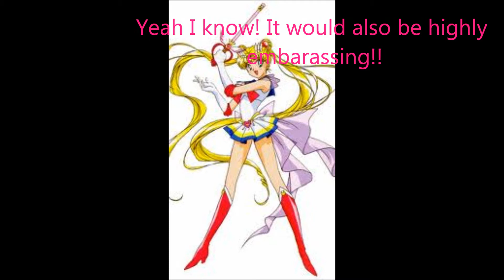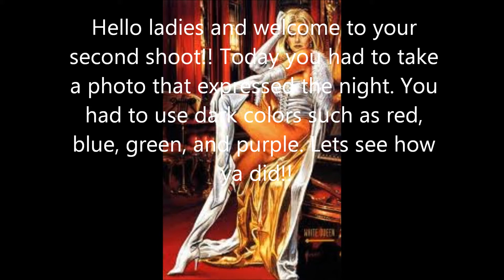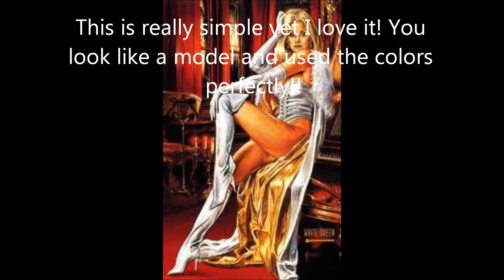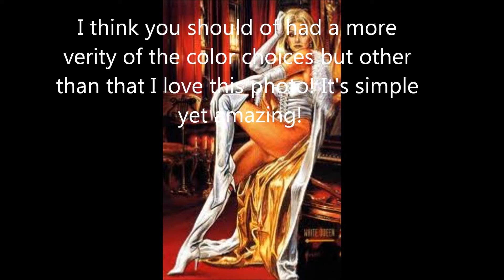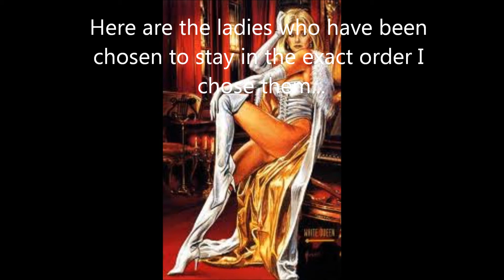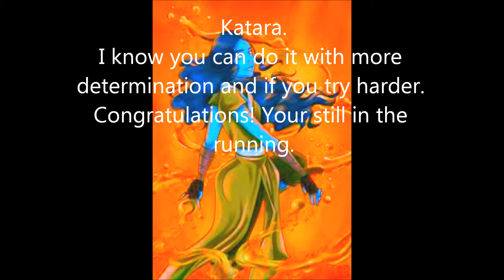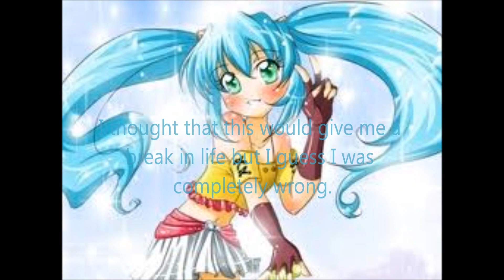Anime's Next Top Model Cycle 1 Episode 2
Before you watch this keep in mind that I DO NOT own characters, music, images, or anything in this video!! They all belong to their original owners! This is just for fun and entertainment!

Episode 2 is here!! This week the girls had to take a photo that expresses the night using dark colors like red, blue, green, and purple!!

Runo (Bakugan Battle Brawlers)
Cynthia (Pokemon Series)
Usagi (Sailor Moon)
Belldandy (Ah my Goddess)
Orihime (Bleach)
Katara (Avatar The Last Airbender)
Shadow Cat (X-Men)
Kagome (Inuyasha)
Chii (Chii Chobits)
Ichigo (Tokyo Mew Mew)
Sora (Digimon Series)
Shana (Shokugan no Shana)

Eliminated
13th- Diana (Martin Mystery)

Hosted by: Emma Frost

Vote for Photo of the Week!! The girl who wins Photo of the week will have a higher chance of being safe!! :D